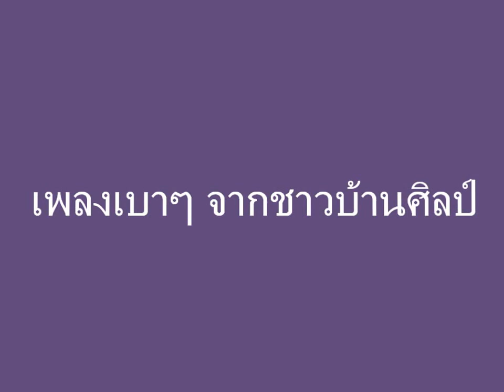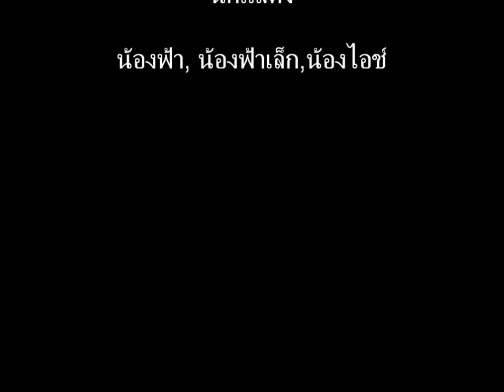เพลงเบาๆเรากับครูยาย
ผลงานของลูกหลานบ้านศิลป์ฯชั้นป.๔ (เด็กเคาะจังหวะป.๑ค่ะ..กำลังปั้น) ครูยายก็ขอฝากช่วยให้กำลังใจให้ด้วยนะคะ..ขอบคุณค่ะ..